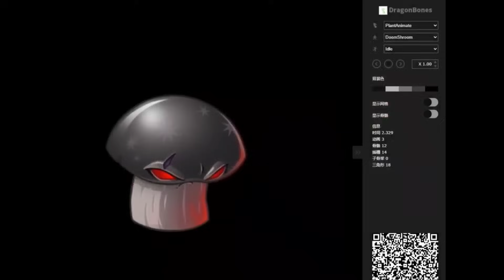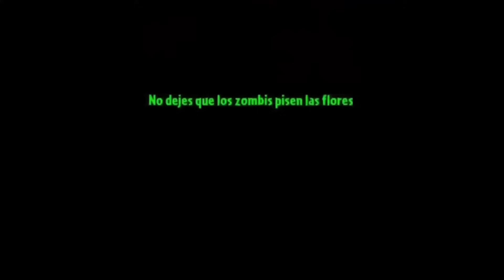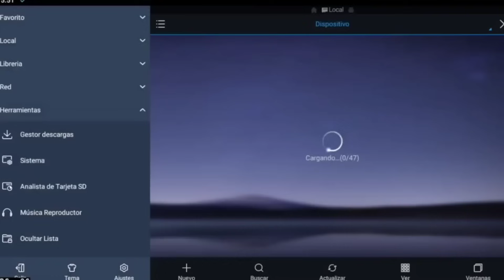12 COSAS TRISTES DE PVZ 2 (Plantas Vs Zombies 2)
Hoy veremos 12 cosas tristes que suceden en PvZ 2, tales como personajes olvidados, cosas dentro del juego y etc.